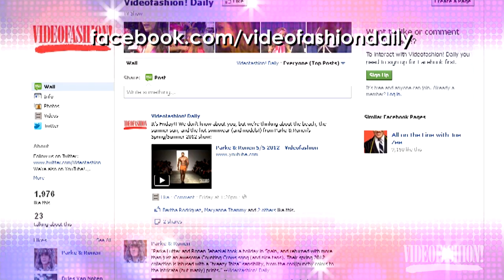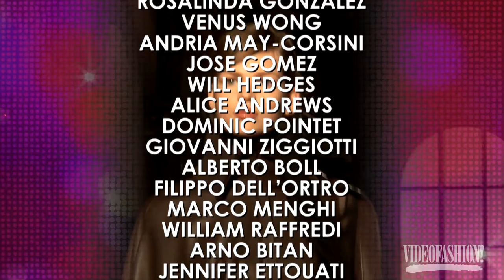Videofashion Models: "Dutch Delights"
The Land of Wooden Shoes is rife with model greats; this countdown features Holland’s 8 most distinctive faces, including curvy, Calvin Klein favorite, Lara Stone. Exotic Dutch girls Rianne Ten Haken and Bette Franke land on our list, plus we rank runway regular Iekeline Stange and Victoria’s Secret strutter Doutzen Kroes! Fresh faces Saskia De Brauw and Daphne Groeneveld make the cut, and ‘90s bombshell Karen Mulder makes a splash on our countdown—see if she’s number one!

Videofashion Models 1#1: Dutch Delights